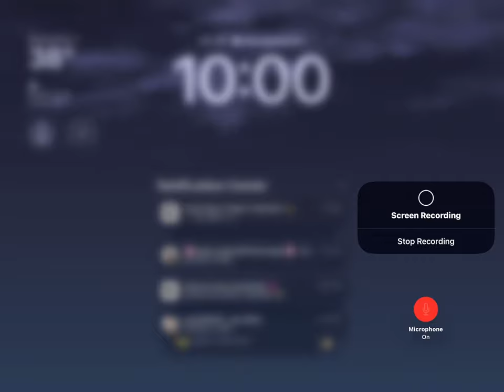December 22, 2023